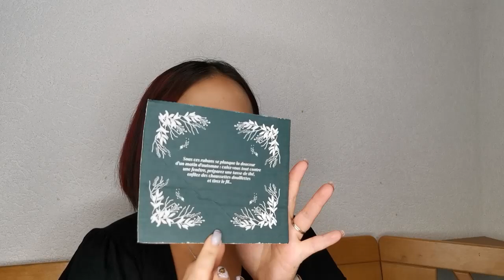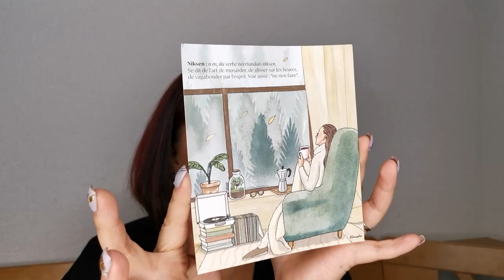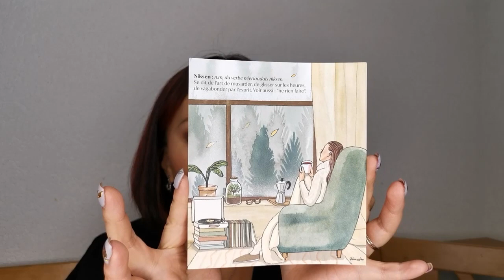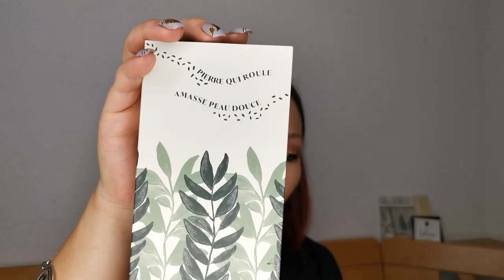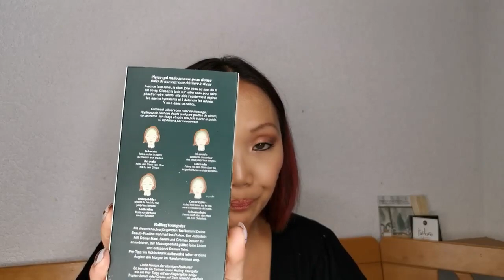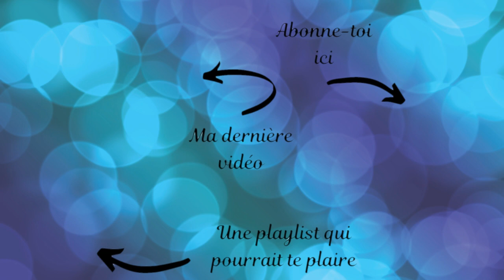UNBOXING MY LITTLE BOX OCTOBRE 2020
🌺 Mes liens de parrainage 🌺 :

              💄 Box beauté 💄

   💎Beautifull Box by Au Féminin
   💎Blissim (100 points pour vous et 100 points pour moi)
         SARARENIER
   💎Boxycharm 500 points pour moi)

               🍪 Box gourmande 🍪

              🏃🏼  Box diverse 🏃🏼

               💻 Site 💻

               💵 Cashback 💵

          cY9gab
   💎Wanteeed (3 €pour vous et 3 € pour moi)